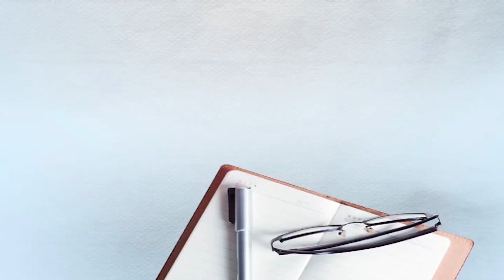ਸੁਣਨ-ਬੋਲਣ ਤੋਂ ਅਸਮਰੱਥ ਇਸ ਸਿੱਖ ਬੱਚੇ ਨੇ ਇੰਝ ਵਧਾਇਆ ਤਿਰੰਗੇ ਦਾ ਮਾਣ...